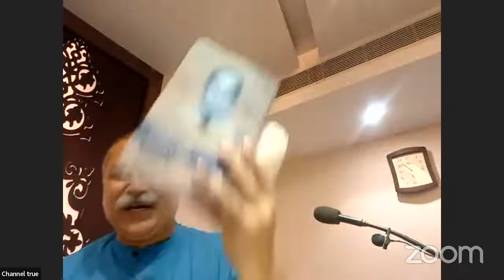Tameer e Baqa Book Launching | Amroha Foundation Presents | Indresh Kumar (RSS)